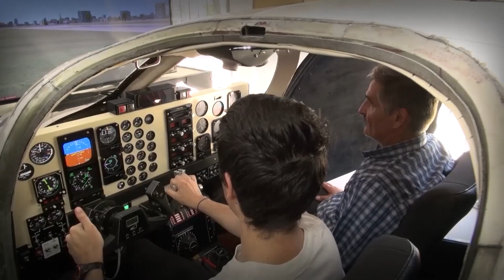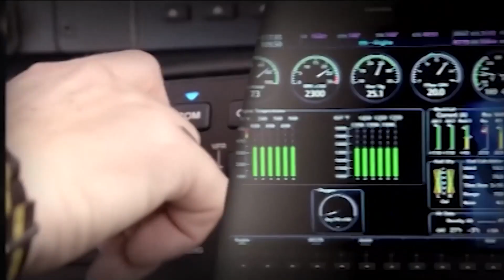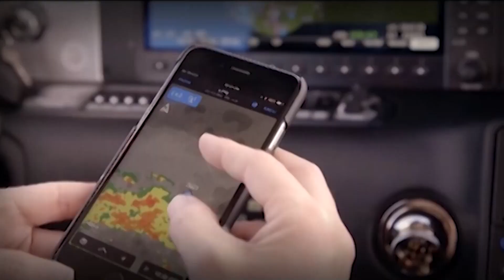VOLANDO POR TV - AVIONES HIDRANTES.